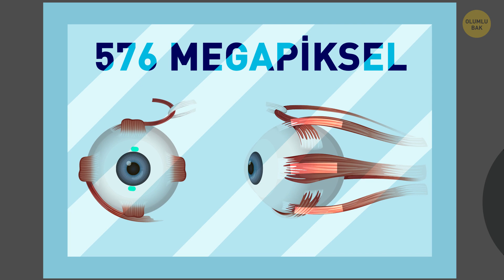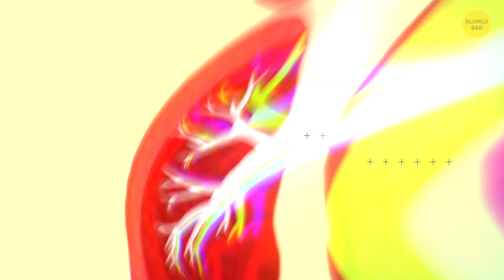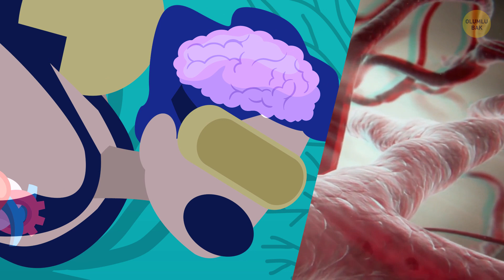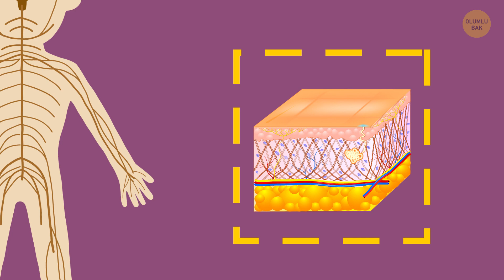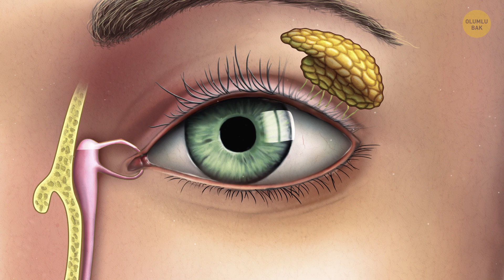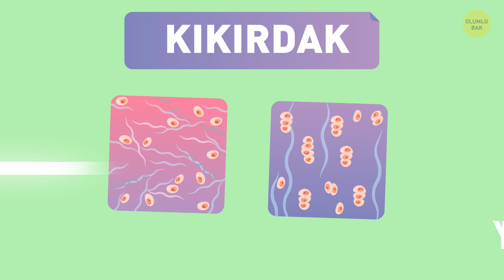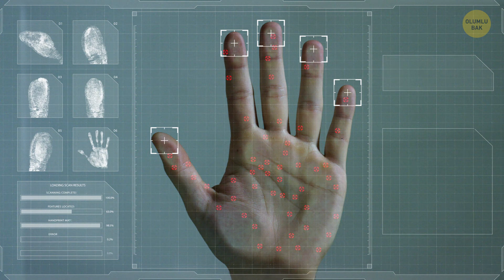İnsan Vücudu Hakkında Az Bilinen 14 İnanılmaz Gerçek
Hey, daha önce biri hiç size mükemmel bir vücudunuz olduğunu söylemiş miydi? Gerçekten de harika! Tamam, bu yanlış anlaşılabilir. Şöyle diyeyim: İnsan vücudu gerçekten de çok havalı pek çok şey yapabiliyor! Mesela insanların parladığını biliyor muydunuz? Işık geçirmeyen bir odada birine çok hassas bir kamera aracılığıyla bakarsanız, parladığını görebilirsiniz!

Bu arada, 576 megapiksel resim kalitesi kulağa nasıl geliyor? Evet, gözleriniz bu kadar iyi görüyor. İnsanlığın icat ettiği en iyi kamera 200 megapikseldir! Evet, gözleriniz bundan çok daha iyi! İlginizi çekti mi? Öyleyse insan vücudu hakkındaki az bilinen ama çok havalı olan bu gerçeklere bir göz atın!

ZAMAN BİLGİLERİ:

İnsanlar gerçek anlamda parlar 0:22

Dünyanın en iyi kameralarına sahibiz 1:00

Hepimiz uzun mesafe koşucularıyız… Öyle de denebilir 1:28

Bir şempanze kadar çok kılınız vardır 1:58

Öksürüğümüz neredeyse ses hızına ulaşabilir 2:32

Vücudunuz suyun altında olduğunu bilir 3:05

El ve ayaklarınızın suyun altında buruş buruş olmasının bir nedeni var 3:48

“Beynimizin sadece %10’unu kullanıyoruz.” Saçmalığını tamamen unutun! 4:33

Vücudunuzda kanın hiç gitmediği bir yer var 5:09

Kulaklarınız ve burnunuz sürekli büyür 5:47

Kadınların beyni hamilelik sırasında küçülür 6:26

Bebeklerin yetişkinlerden daha fazla kemiği vardır 7:03

Elinizdeki tüm gücün yarısı serçe parmağınızdan gelir 7:29

İnsanların dişleri aslında beyaz değildir 7:59

ÖZET:

-İnsan kalbi küçük ama güçlü bir motordur. Kalbiniz bir gün içinde o kadar etkili bir şekilde kan pompalar ki, vücudunuzdaki her bir damardan geçerek kat ettiği yol 19000 kilometreye ulaşır.

-Küçük maymun arkadaşlarımızla aramızdaki fark kıllarımızın miktarı değildir. Onlarla aynı miktarda kılımız var. Ancak fark, kıllarımızın ve saçlarımızın niteliğidir.

-Daha etkili bir şekilde terleyip bu sayede vücut ısımızı kontrol etmemiz gerekiyordu.

-Ciğerleriniz, içindeki havayı öyle bir güçle dışarı çıkarır ki, hava neredeyse ses hızına ulaşır. Yani, aslında tam olarak ses hızının 1/3’üdür ama bu da bir şey!

-Vücudunuzun, suyun altına girdiğinizde vücut fonksiyonlarınızı yönetmek için özel bir mekanizması var. Buna dalış refleksi denir ve bu insanlar da dahil olmak üzere neredeyse tüm memelilerde vardır

-Bu, uzun süre suyun altında kalan herkesin başına gelen basit bir şeymiş gibi görünebilir. Ancak işte şaşırtıcı bir gerçek: Cilt sinirleri hasar görmüş insanların parmakları suda buruşmaz!

-Günümüzde beynimizin sürekli aktif olduğunu biliyoruz. Beynimizdeki her bölge ve salgı bezi uyku sırasında bile çalışıyor! Bir düşünün: Eğer beynimizin %90’ını kullanmıyorsak, neden beynimizin ürettiğimiz tüm enerjinin %20’sine ihtiyacı var?

-Vücudunuzdaki her parçanın bağlı olduğu bir kan kaynağı mutlaka vardır. Kanınız vücudunuzun her parçasına yararlı maddeleri taşır ve istenmeyen şeyleri oradan uzaklaştırır. Tek bir yer hariç: Kornealarınız.

-Ortalama 21 yaşındayken bedenlerimiz büyümeyi bırakır. Kulaklarınız ve burnunuz hayatınız boyunca büyümeye devam eder. Bunun nedeni burnunuzun ve kulaklarınızın kıkırdaktan oluşmasıdır.

-Kadınların beyni hamilelik sırasında küçülür ancak bu iyi bir şeydir!

-Evet, bu süreçte biraz daha küçük hale gelir ancak küçük olması kötü olduğu anlamına gelmez.

-Yetişkin bir insanın 206 kemiği varken, yeni doğmuş bir bebeğin tam 300 kemiği vardır! Yeni doğan bebeklerin kemikleri tamamen oluşmamış ya da kaynaşmamış olur.

-Serçe parmağınız elinize güç sağlamak için orta parmağınızla birlikte çalışır. Serçe parmağınız olmasaydı, nesneleri kavrama gücünüz daha zayıf olurdu. Ayrıca serçe parmağınız, bir tür aleti kullandığımız durumlarda yaptığınız gibi, bileğinizi tamamen çalıştırdığınız durumlarda bilek hareketinin kontrolünü sağlayan parmaktır.

-İnsanların dişleri mine denilen eşsiz bir madde ile kaplıdır. Diş mineleriniz aslında beyaz değildir. Buğulu şeffaf bir tondadır ve içinde biraz da mavi renk vardır.